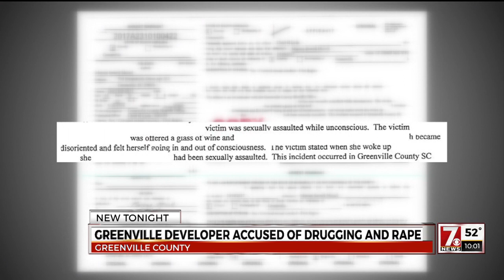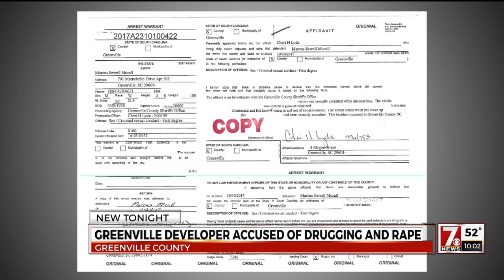McCall Sexual Assault Arrest